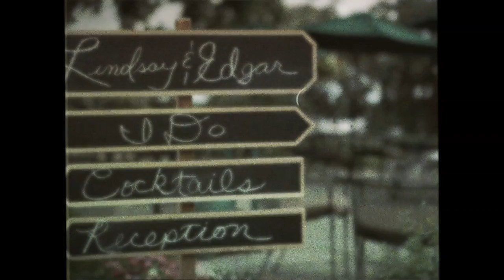Lindsay & Edgar Cinematic Trailer